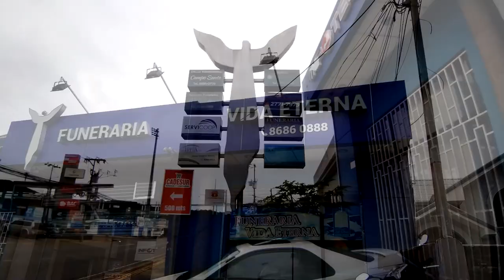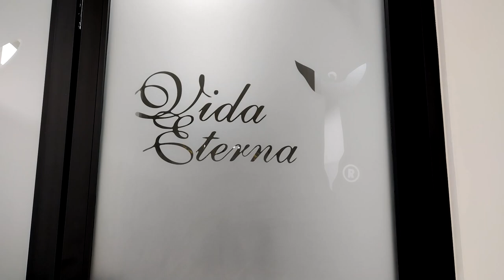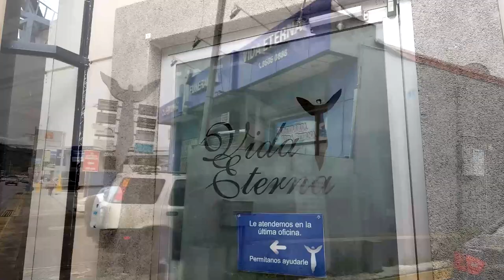Vida Eterna cuenta con nueva sala de velación en San Isidro de El General